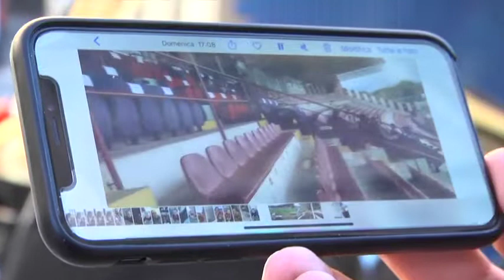Arezzo crolla in casa con la Virtus Verona (0-3)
Da La nazione di Arezzo:
Un autentico disastro. In una partita da vincere, l’Arezzo crolla in casa prendendo tre sberledalla Virtusvecomp Verona guidata da Fresco, presidente-allenatore da 38 anni, roba da Guinness dei primati (ma uno che sa fare calcio). Siamo appena alla quarta giornata ma la situazione comincia a farsi pesante, la squadra ha limiti evidenti e l’allenatore pur non essendo ovviamente il solo colpevole (chi ha costruito la squadra è più responsabile di lui) ci mette del suo. Il direttore sportivo Di Bari ha scommesso su di lui e la scommessa purtroppo rischia di essere persa. Il direttore generale Fabbro sostiene che attualmente il tcnico non è in discussione, ma continuando così quanto potrà andare avanti?
Ma il problema maggiore è la fragilità della squadra. Se non arriveranno almeno uno o due difensori di valore e un portiere di sicuro affidamento, qui si rischia grosso, è bene lanciare subito l’allarme prima che sia troppo tardi. Le squadre come le case si costruiscono prima dalle fondamenta, non dal tetto.
Ne parliamo con Maurizio Polverini.